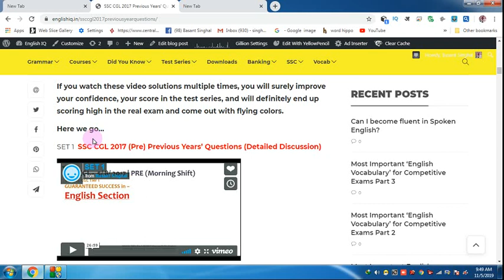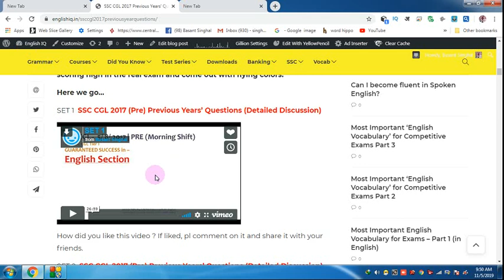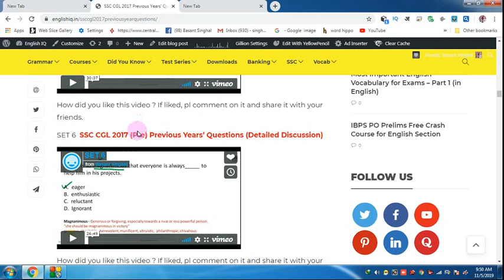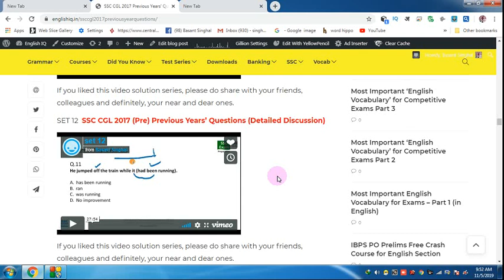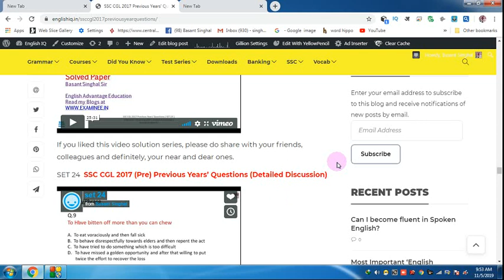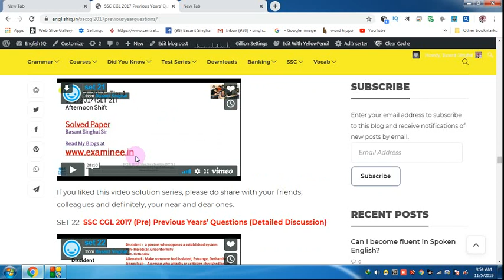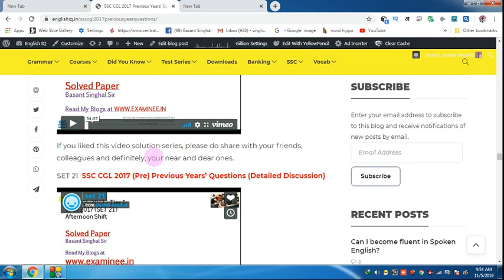SSC CPO/CGL/CHSL/MTS English Section Smartest Way to Prepare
Hi Friends,